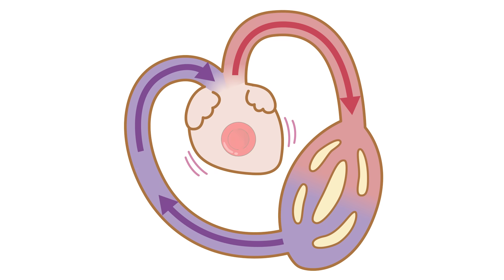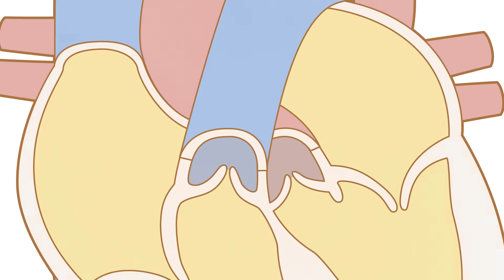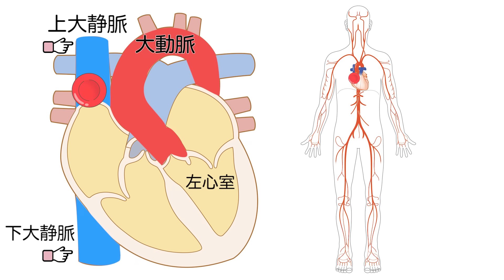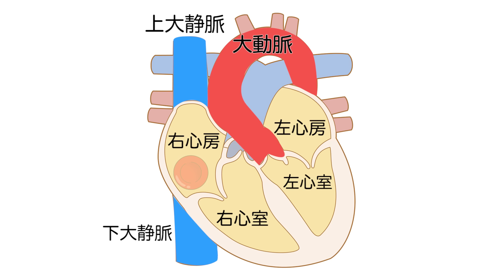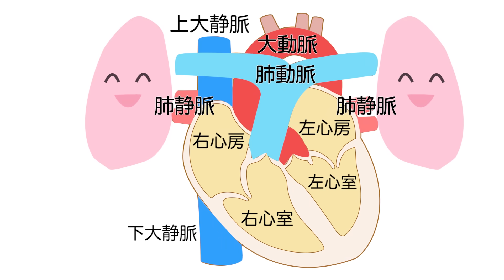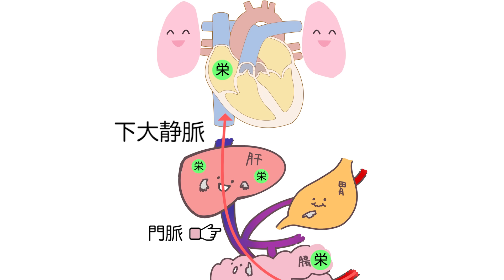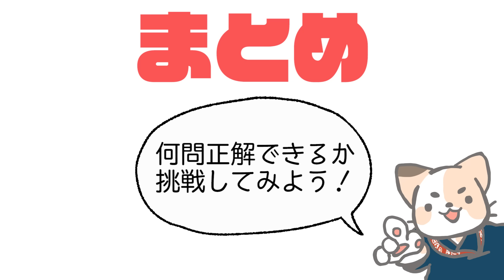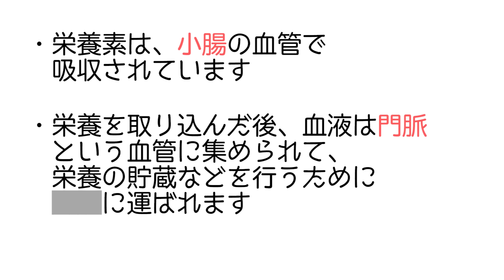血液の流れを覚える！ 体循環／肺循環／門脈など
血液の流れは基本的な内容ですが、胎児循環など他の分野の基礎となっています！
しっかりと国試にも出題されているので、きちんと覚えているか不安な人は
この動画で復習しましょう(^^)/
中の人が違う？・・・気のせいですよ！

0:00～オープニング
0:07～導入
0:25～全身の血液の流れ（心臓から出るときは「動脈」、戻ってくるときは「静脈」）
1:12～心臓に４つある部屋①（左心室）
1:49～大動脈／大静脈
2:30～心臓に４つある部屋②（右心房）
2:45～体循環
2:56～心臓にある残りの２部屋（右心室と左心房）の役割
3:38～肺循環
4:15～肺動脈／肺静脈
4:57～血液が運んでいるもの
5:16～栄養素の取り込み方と門脈
6:17～まとめ

制作：井川原良、森川真充
監修：東京大学医学部附属病院　腎臓・内分泌内科　中村元信 先生
Music
「Stream」kyaai
「Morning」しゃろう
音素材：DOVA-SYNDROMEなど